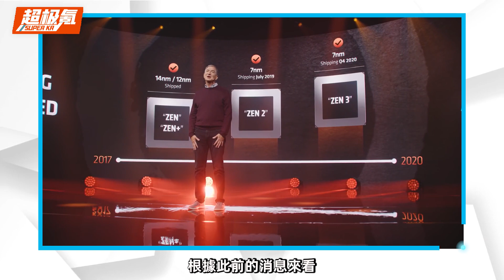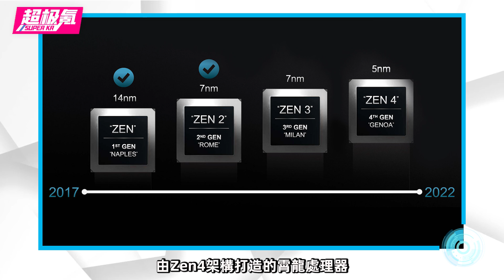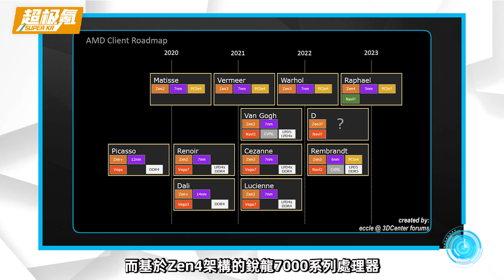AMD Zen4全新架構首次曝光，6nm工藝Zen3+將作為過渡產品「超極氪」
近日關於AMD 閽en3+及閽en4均已得到曝光
其中閽en3+由臺積電的6nm工藝打造，擁有8核心16線程設計
采用AM4插槽，支持DDR4、PCIe 4.0；
閽en4由臺積電的5nm工藝打造，最高擁有20核心40線程設計
采用AM5插槽，支持DDR5、PCIe 5.0；